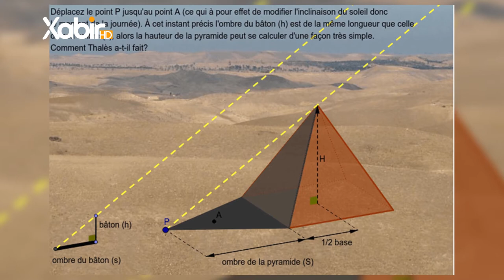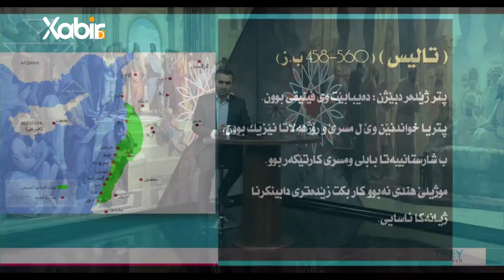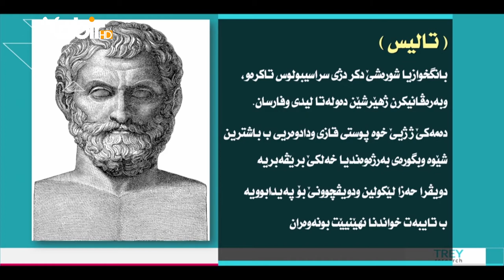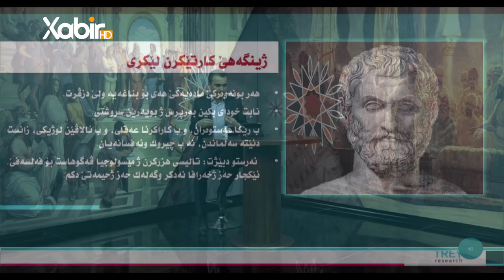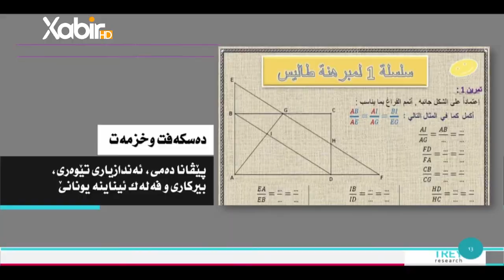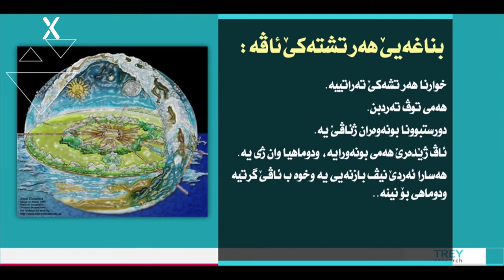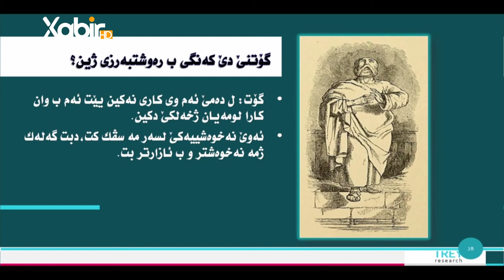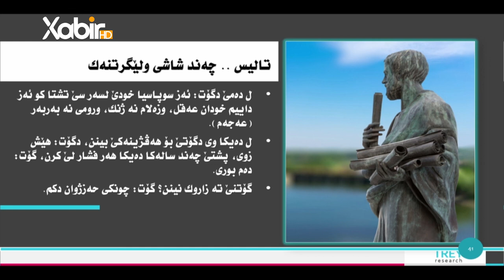چيروكا فه‌لسه‌فێ طاليس مه‌لتى بەرنامێ «چیروکا فەلسەفێ» خەلەکا2، ب: (تالیس فەیلوسێ ئێکەم)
بەرنامێ «چیروکا فەلسەفێ» خەلەکا2، ب: (تالیس فەیلوسێ ئێکەم)، پێشکێشکرن: م. سعد محمد حسن